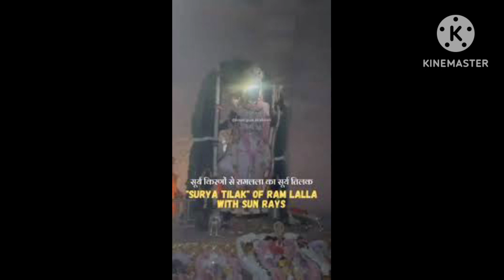राम Lalla का सूर्य अभिषेक#आप सभी को हार्दिक को रामनवमी की हार्दिक शुभकामनाएं🙏🙏🙏🙏🙏🙏